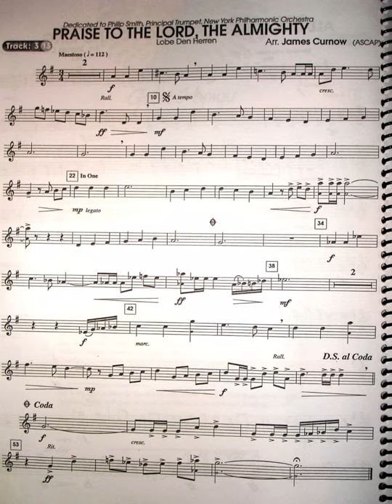Philip Smith- Great hymns (arr.James curnow) track 3/12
Praise to the lord, the almithgy